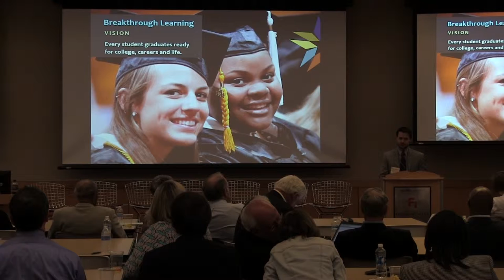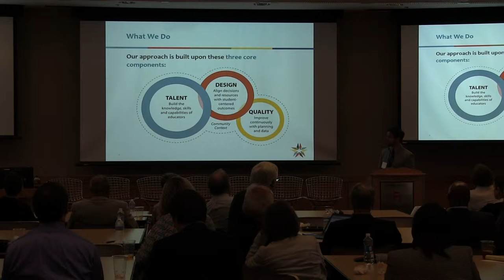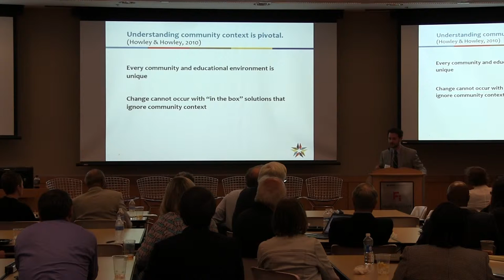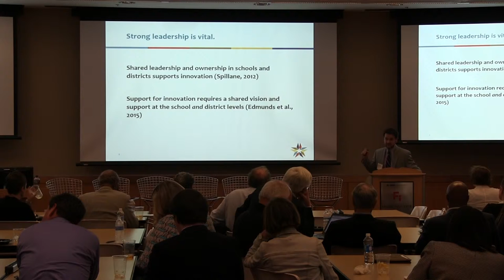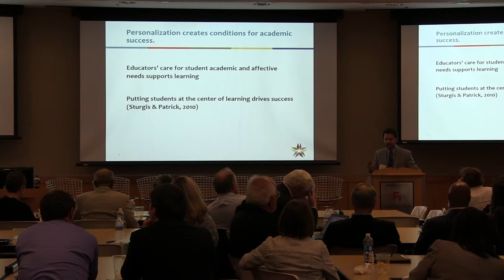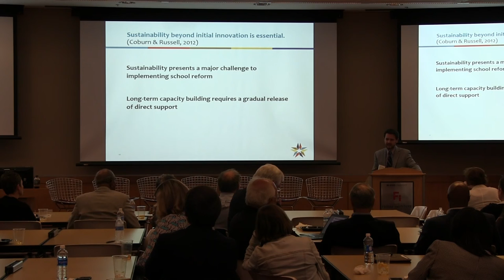New Schools/Breakthrough Learning -- District Turnaround